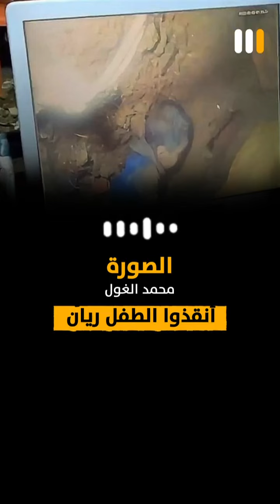أنقذوا الطفل ريان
قلوب وعقول ودعوات ملايين المغاربة، باتت ليلتها معلقة بأخبار قرية صغيرة في جبال الريف شمال المغرب، والسبب عمليات إنقاذ معقدة لطفل لا يتجاوز من العمر خمس سنوات، سقط في بئر ضيقة على عمق أزيد من ثلاثين مترا.
 عمليات إنقاذ تتم في صراع مع الزمن وفي ظروف صعبة، وسط تضامن دافئ  للمواطنين المغاربة.